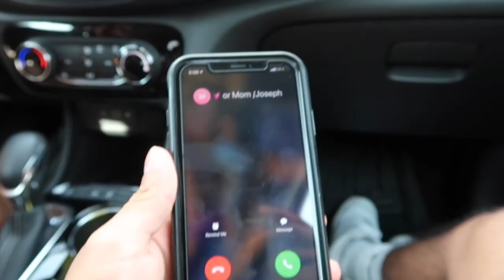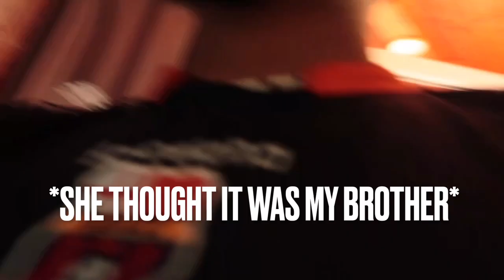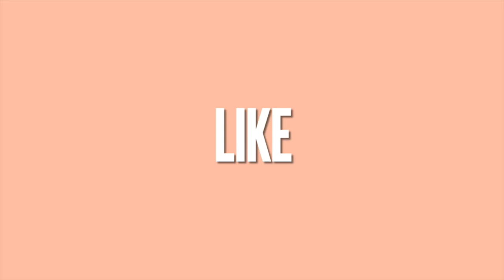#19 | getting 5 piercings! mom reacts | vlog 4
I'm back!! well kinda. today I went to get 5 piercings and decided to surprise my mom. Watch to see if she liked them or not. let me know what your favorite part of the video was in the comments! love y'all. do what makes you happy.